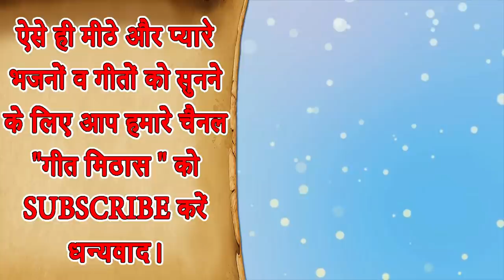होली गीत▹बाबा श्याम के दरबार मची रे होली | Khatu Shyam Holi Geet | Fagan Ka Geet | Holi Song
Khatu Shyam Holi Song - BABA SHYAM KE DARBAR MACHI RE HOLI (Khatu Shyam Holi Bhajan) (With Lyrics)

Song Info :-
■ Title ▹Baba Shyam Ke Darbar Mein Machi Re Holi
■ Music ▹RB&RM
■ Lyrics & Composer ▹Traditional
■ Editing ▹Utsav

For more Shyam Ji Ke Bhakti Gane, Krishna Devotional Songs